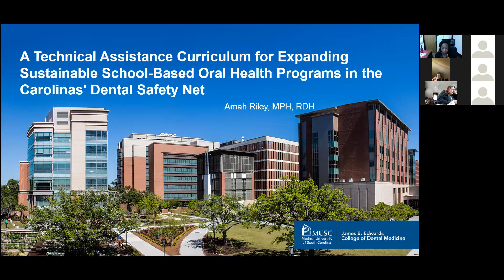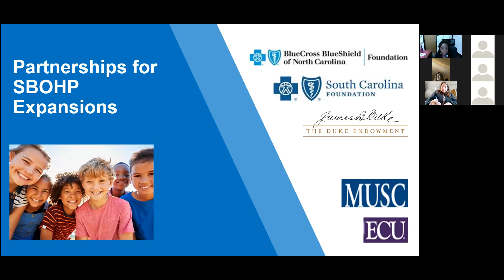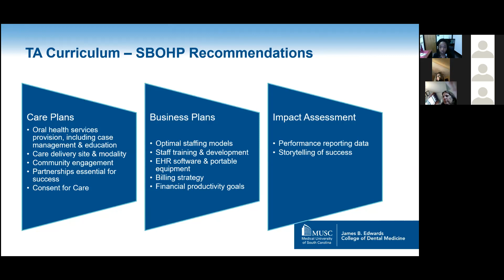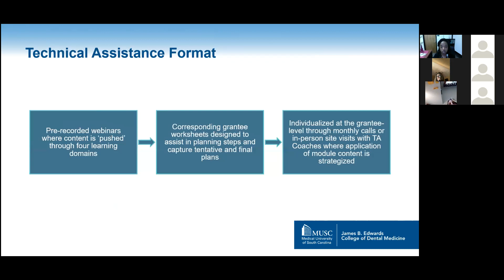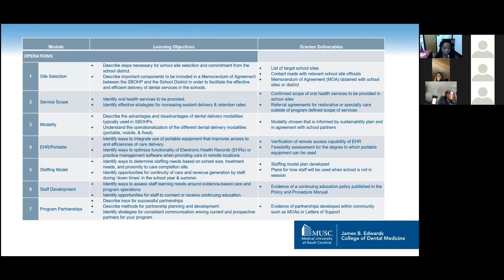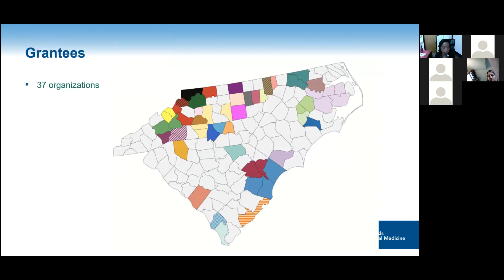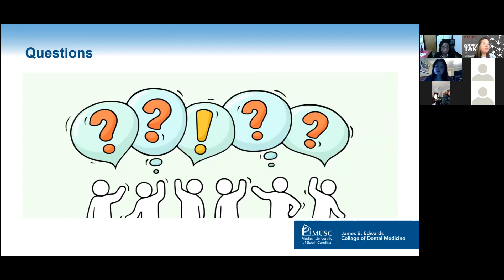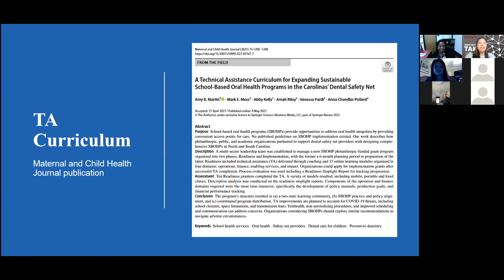Take 20: A TA Curriculum for Expanding Sustainable School Based Oral Health (3/31/22)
A Technical Assistance Curriculum for Expanding Sustainable School Based Oral Health